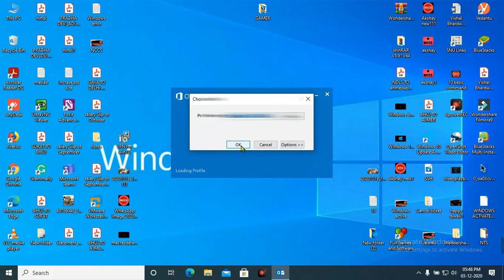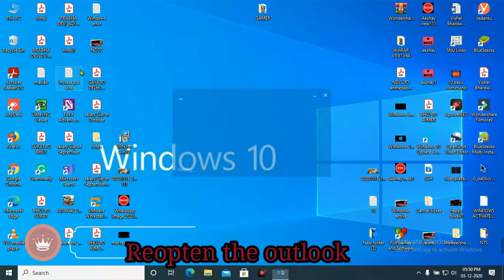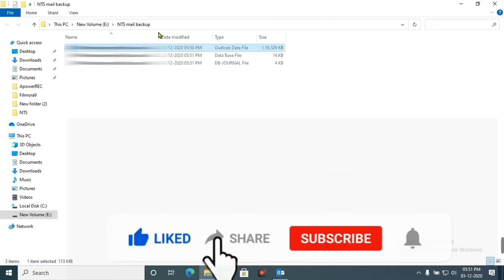How to change default PST file path to another location in outlook 2016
Download any PC Software Full Version Free 100% II कोई भी सॉफ्टवेयर डाउनलोड करें